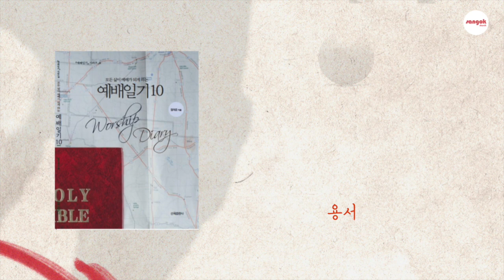예배일기 10월20일